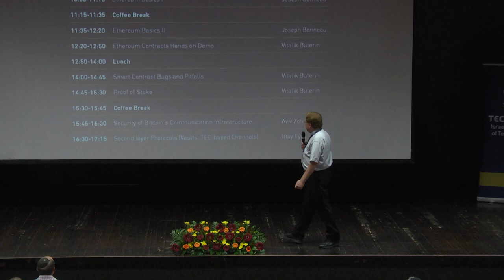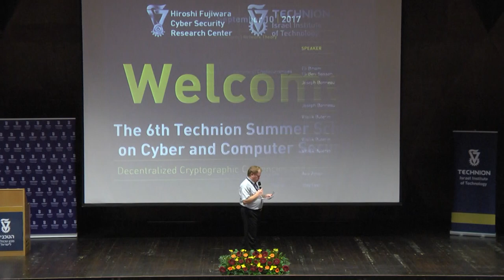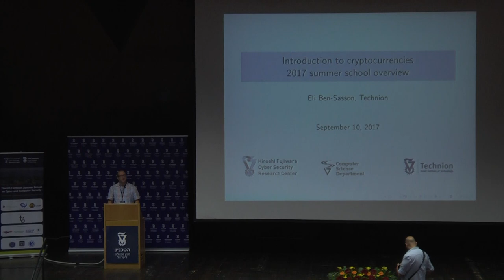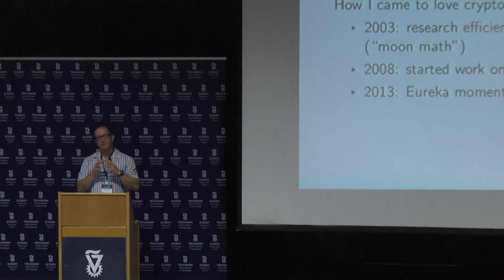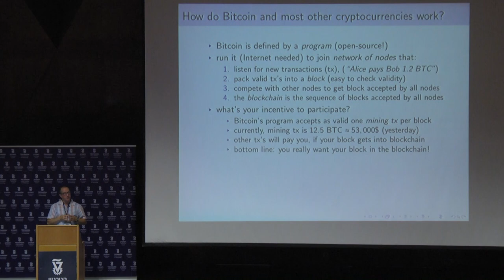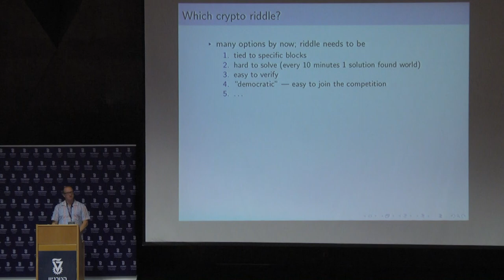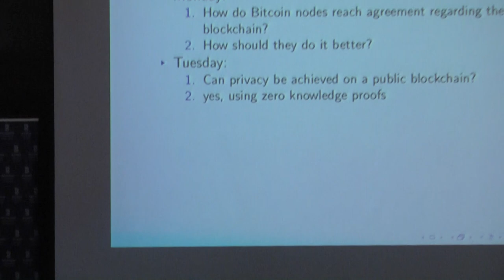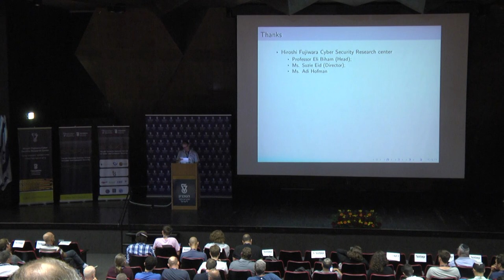Eli Biham Introduction Eli Ben Sasson Overview Technion Cyber Computer Security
Profs. Eli Biham and Eli Ben-Sasson of Technion Introduction and Overview presented at the 6th Technion Summer School on Cyber and Computer Security held Sept. 10 – 14, 2017 at Technion. The summer school theme was Decentralized Cryptographic Currencies and Blockchains.